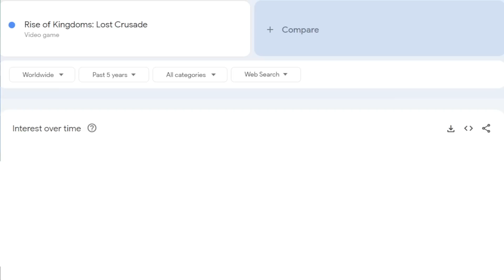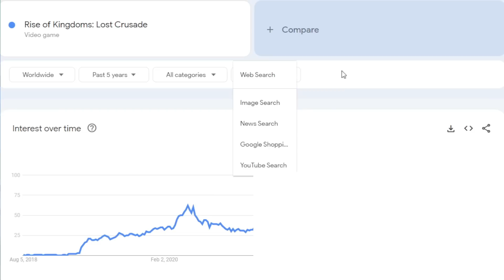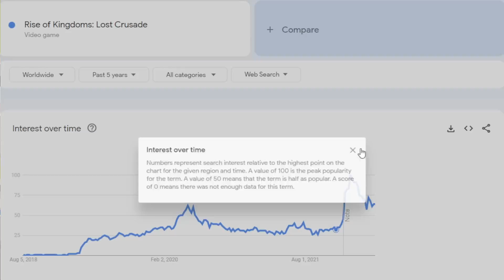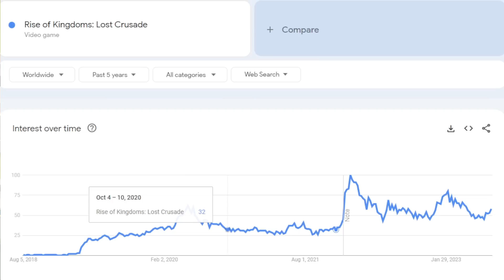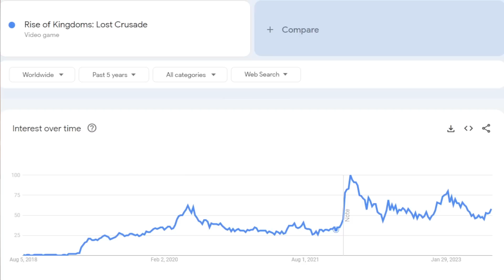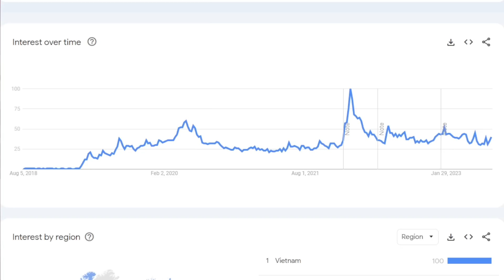Is Rise of Kingdoms a Dying Game? (This Data is Shocking)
Welcome to Gainz Gaming YouTube Channel! We are a content creator for Rise of Kingdoms.

In this video, we talk about the future of Rise of Kingdoms, address the common question, "is Rise of Kingdoms dying?" and taking a look at Google Trends Data to support our hypothesis.

Chapters:
0:00 - 0:21 Introduction
0:22 - 2:02 In Game Indicators
2:03 - 7:31 The Data
7:32 - 9:33 Rapid Release of Commanders
9:34 - 12:14 What does this mean?
12:15 - 12:56 How can we tell if ROK is dying?
12:57 - 13:43 Conclusion